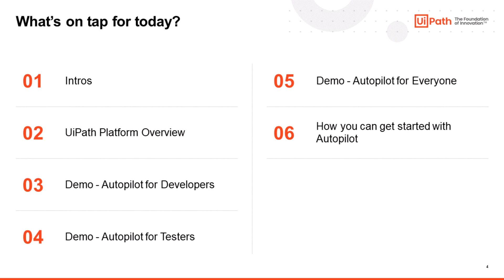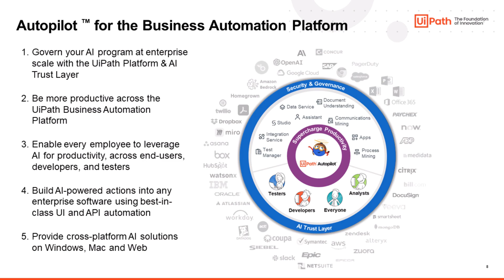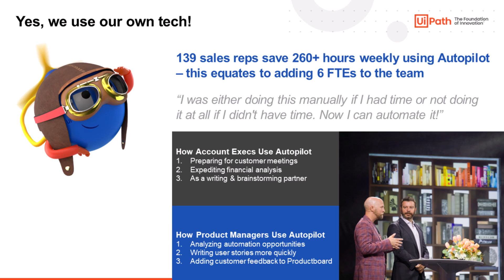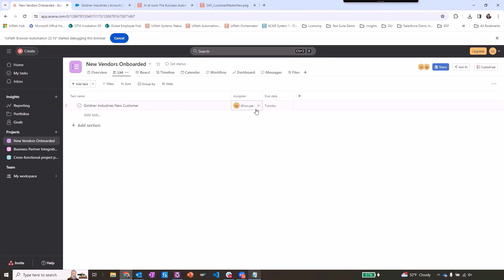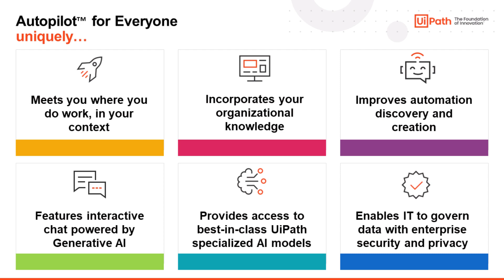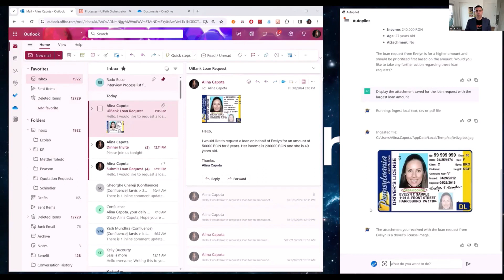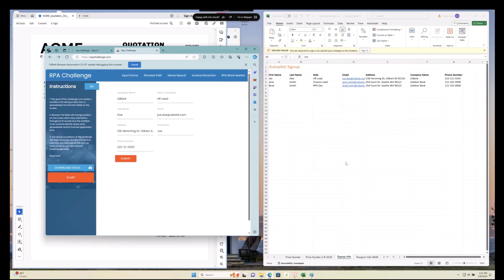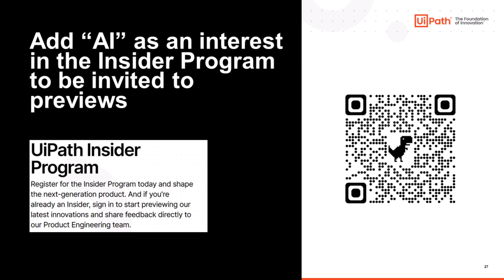THOUGHT LEADERSHIP AND DEMO UiPath Autopilot in Action: Five Use Cases That Supercharge Productivity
The road to AI-powered transformation isn’t without bumps. Many business leaders are concerned about leaning too much on technology, and whether they possess the necessary technical prowess to implement AI effectively.

Meet your new work buddy. Designed for all, UiPath Autopilot makes everyone more productive through AI capabilities.

Attend this session to see how developers, business analysts, testers, and yes, you too, can instantly boost workspace efficiency.

You will also learn:

-Real-life case studies on AI success
-Proven tips for fine tuning AI operating models to meet core enterprise business strategy
-How to assure that AI equals efficiency within your organization

Imran Aziz
Director of Product Management
UiPath

Discover the exclusive world of Argyle Executive Forum, where top industry leaders and executives come together to share insights, network, and drive innovation. Join us for unparalleled access to thought leadership and strategic collaboration.

Don't miss out on the latest trends and discussions shaping the future of business.